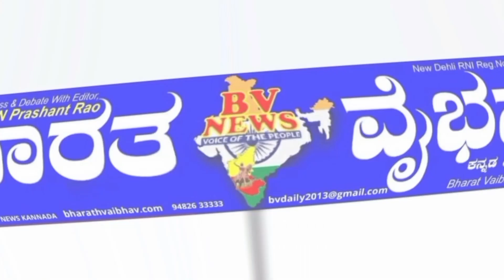Hukkeri ಯಮಕನಮರಡಿ: EMI ಕೇಳಿದ್ದಕ್ಕೆ ಬ್ಯಾಂಕ ಸಿಬ್ಬಂದಿ ಮೇಲೆ ಮಾರಣಾಂತಿಕ ಹಲ್ಲೆ